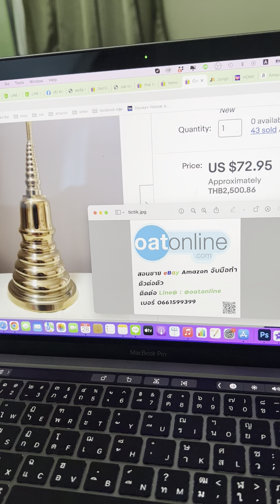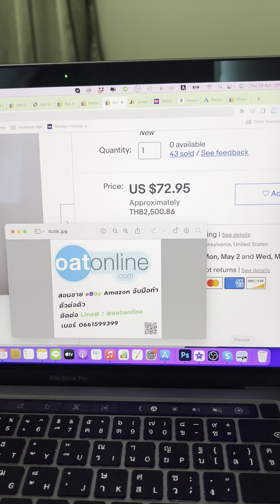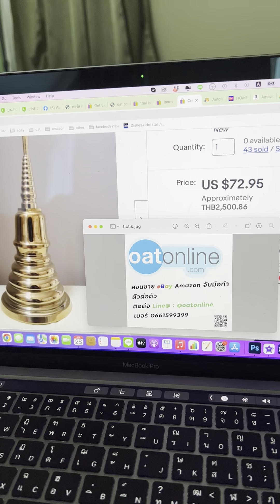โกฐขายบน eBay 2500 ทุน 100 - 400 แล้วแต่ วัสดุแต่ที่เห็นทุน 100 tiktok ver